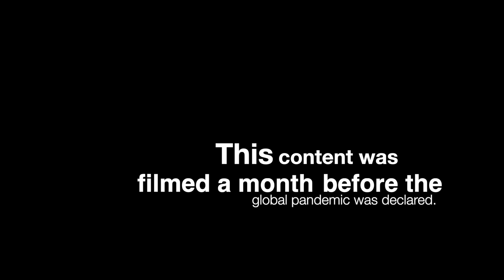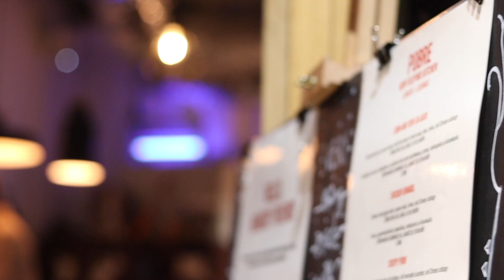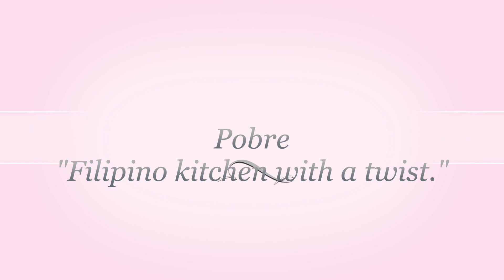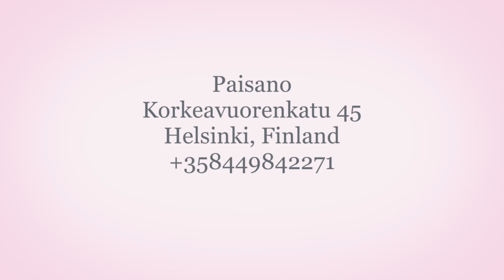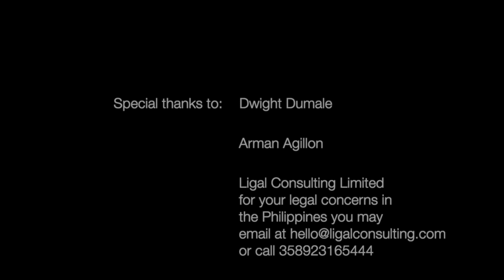Pinoy Food Hopping in Finland. Presenting Paisano and Pobre restaurants!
Who would have thought that in this quiet and frigid city of Helsinki, in the Northernmost part of Europe, a Filipino tourist like me, would find a unique familiar taste?

The exotic Filipino dish has awakened the taste buds of the locals here.

In these five series of Pinoy food hopping in Finland, I will take a closer look on how these Filipino restaurants took on the challenge of sharing a sliver of Filipino culture to the meticulous tastes of the Finnish people.

Our next stop: the restaurants of Paisano in Korkeavuorenkatu and Pobre in Kamppi.